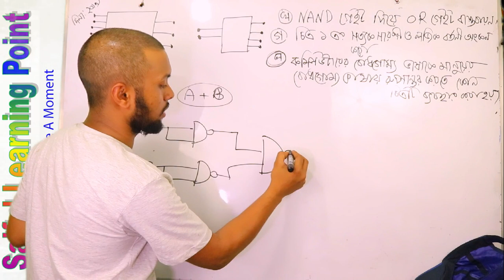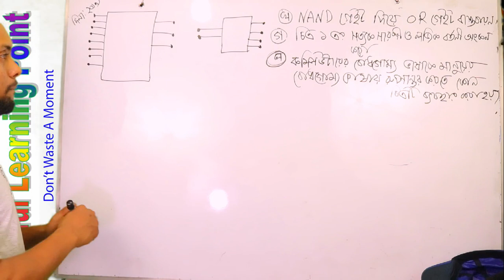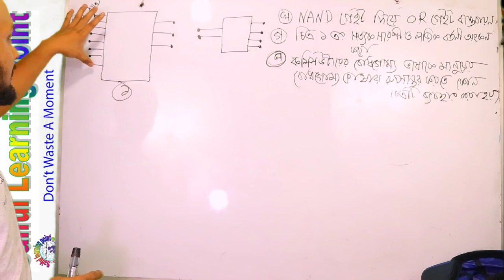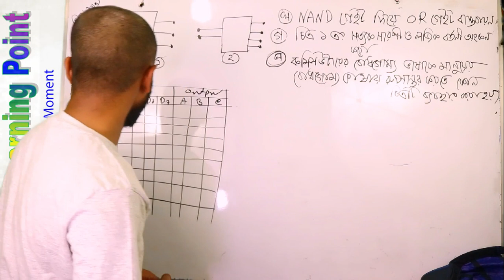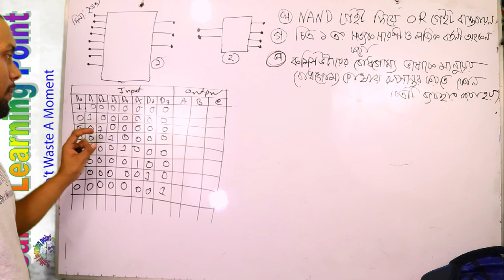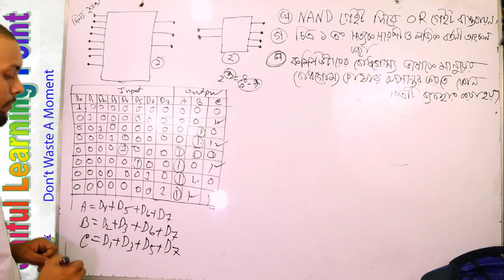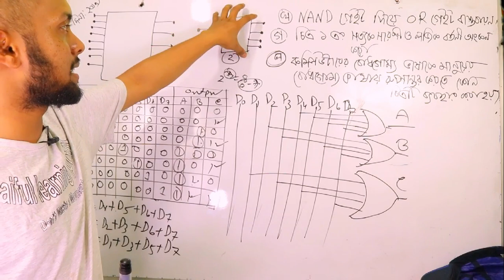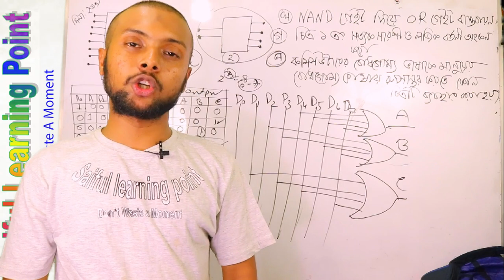ICT 3.2:Logic Gate | Dinajpur Board 2019 | Question No-4 Solution | HSC ICT Chapter 3.2